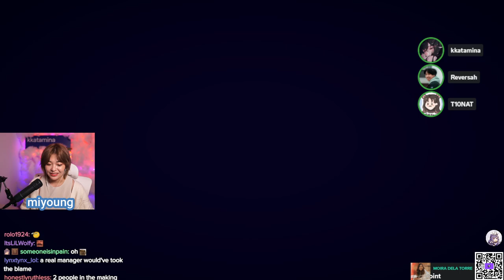MikiKeiVod "Kkatamina" Plate Up with Streamer camp ^_^ 07|15|23